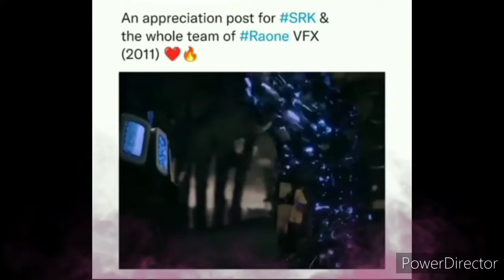Ra one 2 | VFX Master | Red Chillies Entertainment | Fans demand | Shahrukh Khan | planning Start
R.one is ruling every social media Fans are demanding release 2nd part

Aryan Khan |  ignore | Ananya Pande | Suhana | talk | Srk

Full Vlog dream world